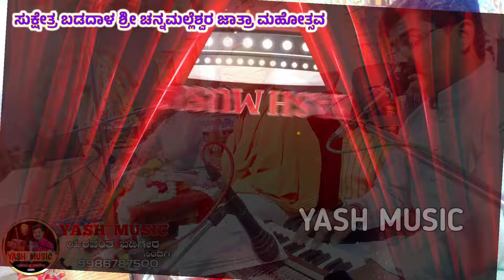ಬಡದಾಳ ಶ್ರೀ ಚನ್ನಮಲ್ಲೇಶ್ವರ || ಭಕ್ತಿಗೀತೆ || Badadal Sri Channamalleshwara || devotional song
ಸಾಹಿತ್ಯ ರಚನೆ  & ಸಂಗೀತ & ಗಾಯಕರು -
ಶ್ರೀ ಯಶವಂತ ಬಡಿಗೇರ ಸಿಂದಗಿ ...

 ಕಲಬುರಗಿ ಜಿಲ್ಲೆ ಅಪಜಲಪುರ ತಾಲೂಕಿನ ಸುಕ್ಷೇತ್ರ ಬಡದಾಳ...
ಶ್ರೀ ಚನ್ನಮಲ್ಲ ಶಿವಯೋಗಿಗಳ ತೇರಿನ ಮಠ ಬಡದಾಳ.
     ಶ್ರೀ ಮಠದಲ್ಲಿ 21 ದಿನಗಳ ಕಾಲ ಪುರಾಣ ಪ್ರವಚನದಲ್ಲಿ ಅತ್ಯಂತ ತೃಪ್ತಿಯಿಂದ ಸಂಗೀತ ಸೇವೆ ಗೈದು ಪುನಿತನಾದೆ... ಇದಕ್ಕೆಲ್ಲ ನನ್ನ ಗುರು  ಶ್ರೀ  ಪುಟ್ಟರಾಜ ಗುರುಗಳ ಹಾಗೂ ಗುರು ಚನ್ನಮಲ್ಲ ಶಿವಯೋಗಿಗಳ ಆಶಿರ್ವಾದವೇ ಕಾರಣ.  🙏